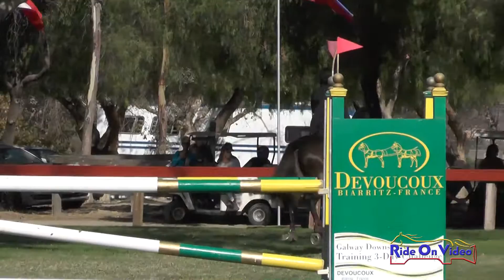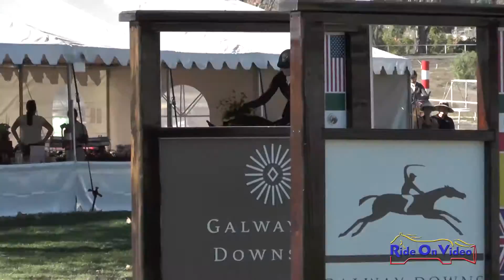021S Megan Traynham on Lord Lombardi CCI2* Show Jumping Galway Downs November 2016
021S Megan Traynham on Lord Lombardi CCI2* Show Jumping Galway Downs November 2016